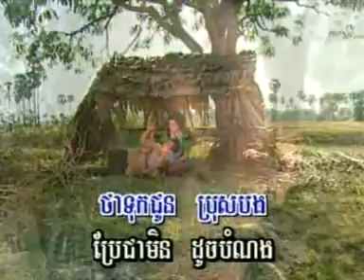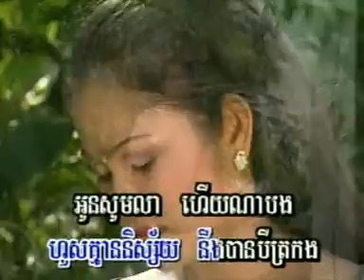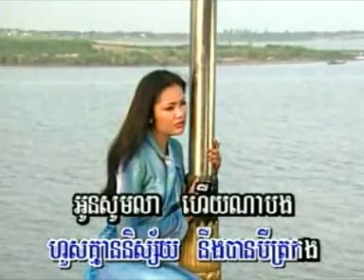Chlangden Special Collection 32 Vipadi sarei A